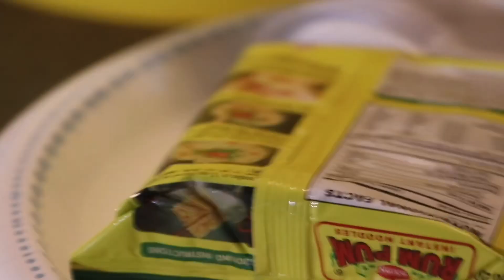# CHATPATE!! Nepali street food@ Homemade @Hot😂spicy!!!🤣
Hi Everyone
Good Morning,I’m sunita Gurung. Today I’m going to make Nepali street food which is called chatpate 😂.As you all know Chatpate is so scalding and I know must people try it once in their lifetime,if not try at you home 🏡.  It needs basic stuff which we have in our kitchen and so easy recipes.

Stay Home
Stay Safe